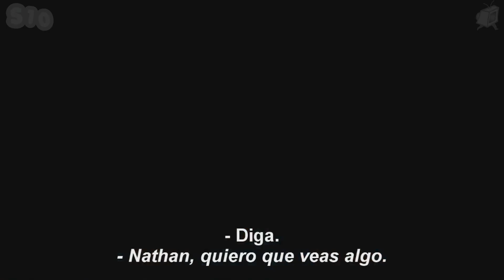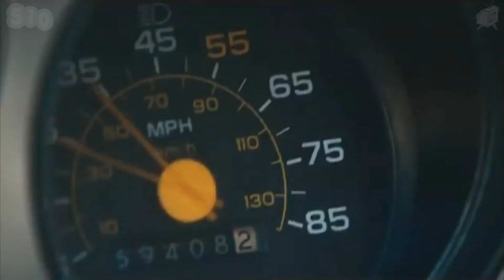Identidad Secreta Abduction Trailer Subtitulado HD Sala10.com Plaza de Cine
Identidad Secreta (Abduction)
Dir: John Singleton,  Guion: Shawn Christensen
Act: Taylor Lautner, Lily Collins, Sigourney Weaver, Alfred Molina, Michael Nyqvist, Maria Bello, Jason Isaacs, Dermot Mulroney
EEUU  Acción  Suspenso
Sinop: Un día, Nathan Harper ve su foto en una página de personas desaparecidas. Sospechando que sus padres pudieron secuestrarlo siendo un bebé, empieza a investigar y descubre que sus padres no son quienes dicen ser. Pero lo peor es que, de repente, sin saber cómo ni por qué, empieza a ser perseguido por la policía, por agentes del gobierno e incluso por asesinos a sueldo, convirtiéndose en la víctima de una misteriosa conspiración. A partir de ese momento el objetivo de su vida será averiguar su verdadera identidad.